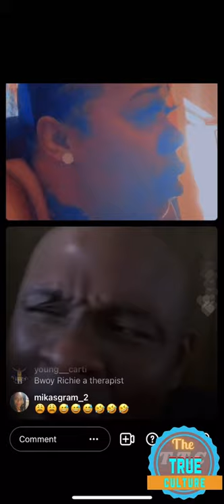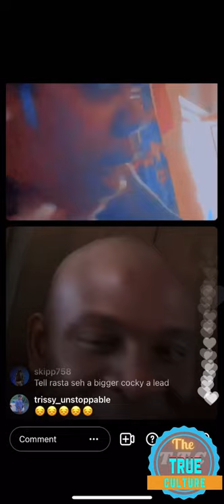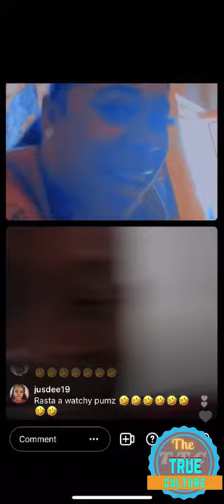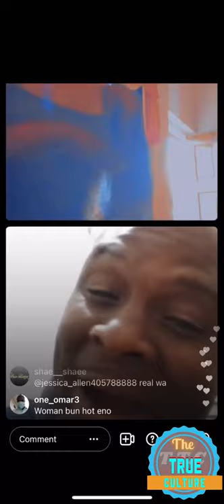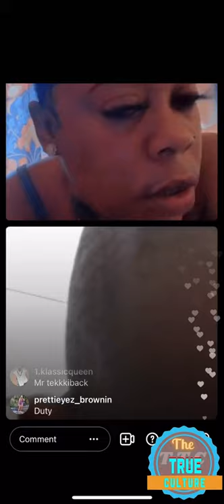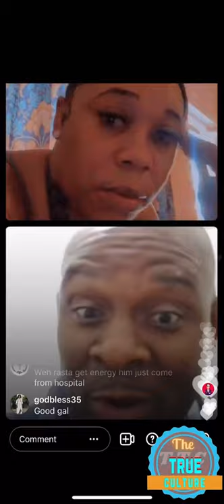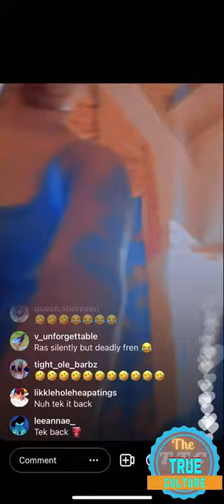Dyema speak her mind about what’s going on with her and the rasta part 4 of 4